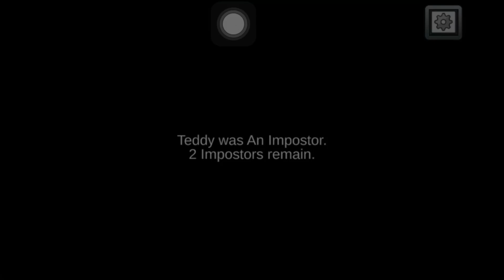Among Us : Game #93